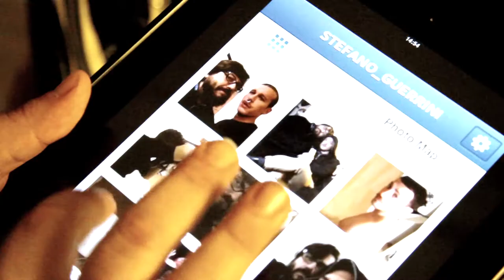Backstage Levi's® interpretation for 140th Anniversary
on
webelieveinstyle.it/?p=4244
A film by Marilisa Cometti
Photographer: Alessandro Esposito [ aeseph.it]
Stylist: Stefano Guerrini
Make-up and hair: Marcel Bason for Gil Cagnè
Photographer's assistant and backstage: Viviana Gallo
Stylist's assistant: Piermattia Aiello
Models:
Benedetto Patruno
Fulvio Il Deme
Bruno Manfuso
Fulvio Ravagnani
Gian Maria Liddi
Andrea Tarella
Michele Lamanna